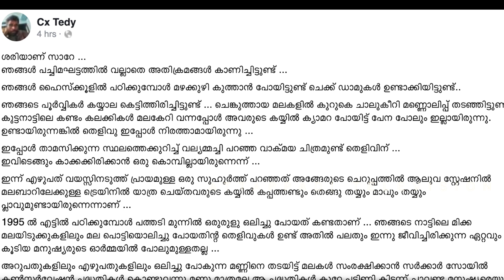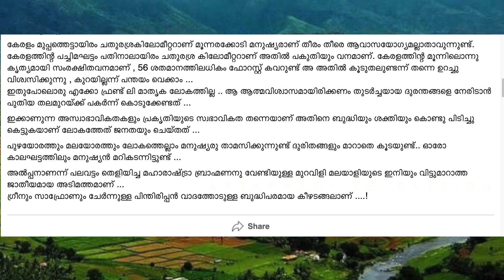ഹരിത വിപ്ലവത്തിന്റെ ചാവേറുകളോട്...കുരിശ് കൃഷിക്കാർക്ക് പറയാനുള്ളത്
അട്ടപ്പാടി കേന്ദ്രമായി പ്രവർത്തിക്കുന്ന പ്രാദേശിക ചാനലാണ് ATV (അട്ടപ്പാടി ടെലിവിഷൻ ). അട്ടപ്പാടിയിലെ ആദിവാസി ജനസംഖ്യയിൽ ബഹുഭൂരിപക്ഷം വരുന്ന ആദിവാസി വിഭാഗത്തിന്റെ ഭാഷയുടെയും സംസ്കാരത്തിന്റെയും സംരക്ഷണം ലക്ഷ്യമിട്ടു പ്രവർത്തിക്കുന്ന ATV ,കൊറോണ മഹാമാരിയുടെ പശ്ചാത്തലത്തിൽ വിദ്യാർത്ഥികൾക്ക് ഡിജിറ്റൽ ക്‌ളാസ്സുകൾ ഒരുക്കിയാണ് പ്രവർത്തനം തുടങ്ങുന്നത് .സാമൂഹ്യ പ്രവർത്തക ഉമാ പ്രേമൻ നേതൃത്വം നൽകുന്ന ശാന്തി മെഡിക്കൽ ഇൻഫോർമേഷൻ സെന്റർ ആണ് ഡിജിറ്റൽ എഡ്യൂക്കേഷൻ പ്രോജക്ടിനുള്ളള മുഴുവൻ സപ്പോർട്ടും നൽകുന്നത് .തമിഴും മലയാളവും ഉൾച്ചേർന്ന ഗോത്രഭാഷ സംസാരിക്കുന്ന ഇരുള ആദിവാസികൾ ആണ് അട്ടപ്പാടിയിലെ ഗോത്ര വിഭാഗത്തിൽ ഭൂരിപക്ഷം .ഈ വിഭാഗത്തിലെ കുട്ടികൾക്ക് മലയാളം തികച്ചും പുതിയ ഭാഷയാണ് .മാതൃഭാഷയിൽ പഠനം നടത്താനുള്ള സൗകര്യമാണ് എ ടി വി അട്ടപ്പാടിയിലെ ആദിവാസി വിഭാഗത്തിൽ നിന്നുള്ള അധ്യാപകരെ ഉപയോഗിച്ച് നടപ്പിലാക്കുന്നത് .വിദ്യാഭ്യാസ പരിപാടികൾക്ക് ഒപ്പം ആദിവാസി ഭാഷയിൽ വാർത്തകളുംഎ ടി വി സംപ്രേഷണം ചെയ്യുന്നു